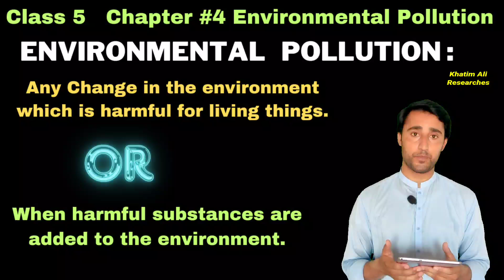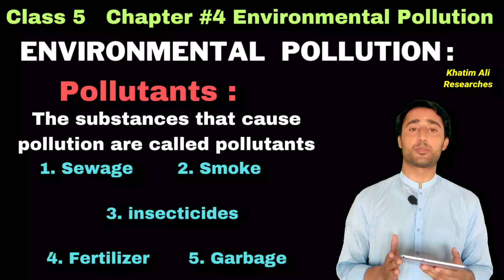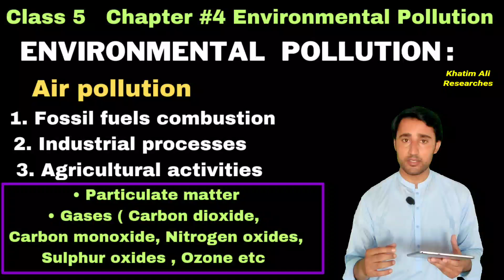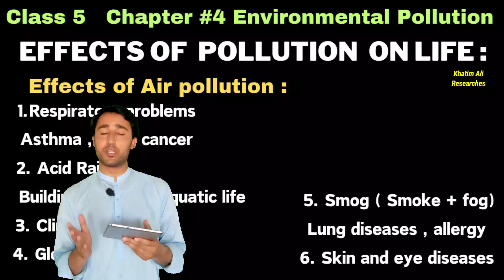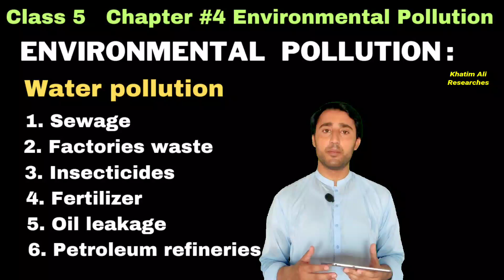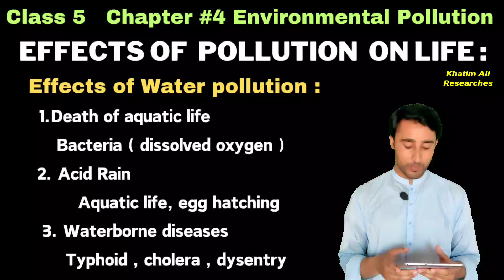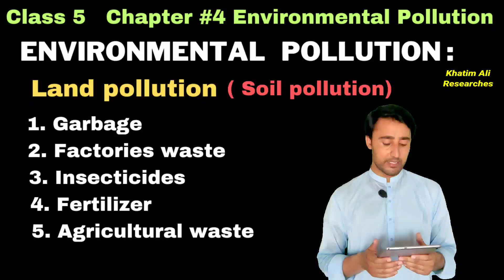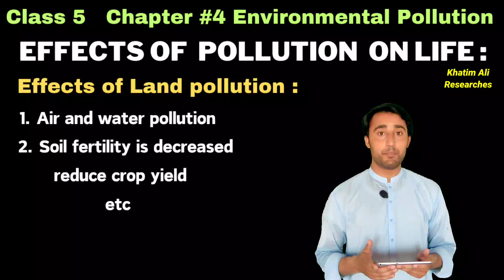Class 5 | Environmental Pollution | kpk textbook | in pashto | Khatim Ali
Assalam Alaikum